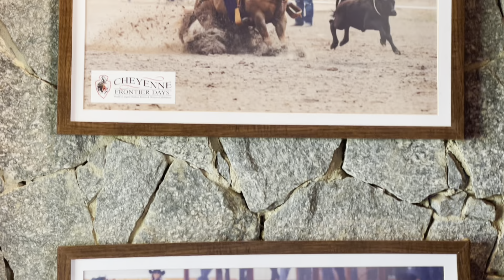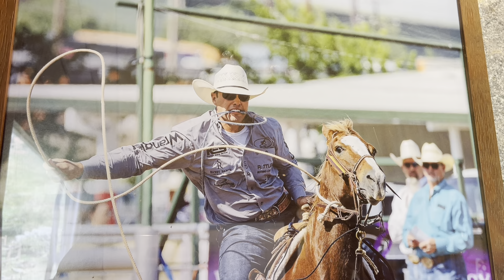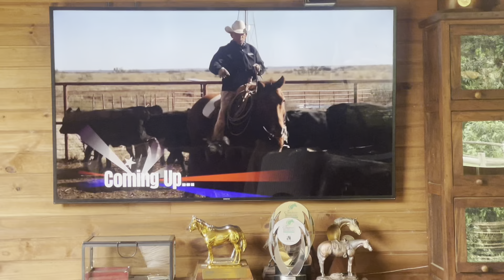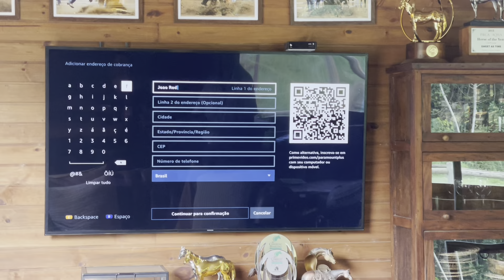Dia no Sweet Ranch.